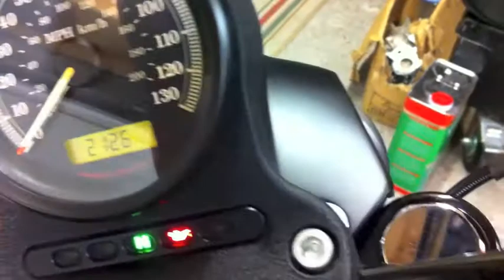Sportster XL883 Iron Stage 1 Tune & Vance & Hines Short Shots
Harley Davidson 883 Iron, Stage one tune, Vance & Hines short shot pipes.